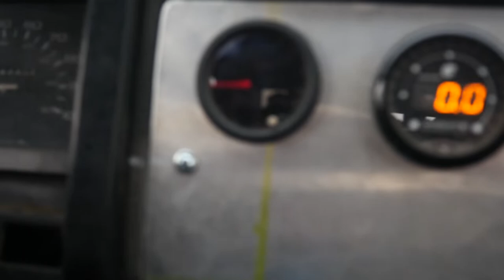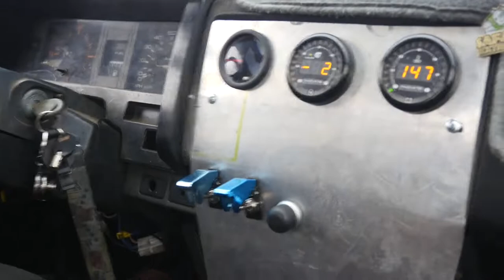New wheel..Who dis?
Today we have you tag along with us in the new and improved d13 work truck. we handle  the scandal for the (VIP) Lexus. Hope you enjoy ! @terry_thornberry_performance / Business account
@mr.thornberry / Personal
@terry_fisher_s13 / Personal